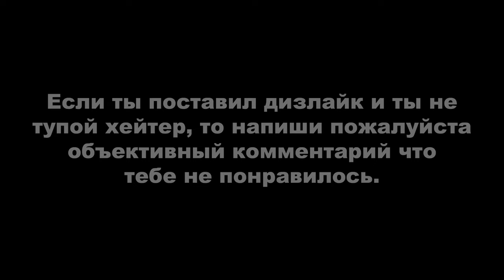ДЕРЗКИЕ КРЫШИ 21 (GTA Online гонки)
Монтажил с помощью программы Avidemux.